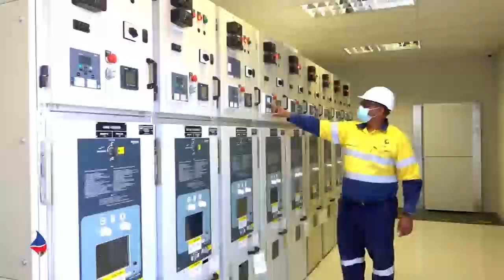Geological Agriculture: Growing Crops Without Soil in Namibia | 99FM Interview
Growing without soil? Explore the future of sustainable agriculture with us in this interview we recently had with 99FM. Geo-Scientist Inge Mbidi talks about Geological Agriculture – a method of cultivating crops in rocks. Could this revolutionise farming in Namibia? Watch now to find out.